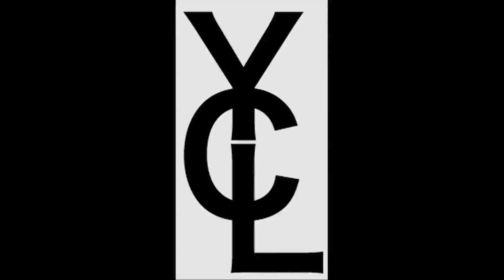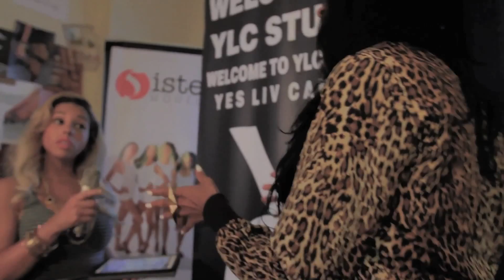LIV "The INVASION" Part 2 -LIV disses Jay-Z, P.Diddy +More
In this second installment of "The Invasion", LIV addresses the State of Hip Hop. With plenty amo, LIV exposes the real causes to the destruction of TALENTED female artist.
Follow LIV on Everything @yesLIVcan (Twitter,Instagram)

DOWNLOAD THE LYRICS AND SONG FOR FREE AT YESLIVCAN.COM

Director: SayitAintSoDVD @SayitaintSoDvd
Styling/Make-up: Natilie Cora @houseofCora
Location: Shot at YLC Studios Penthouse -BrooklynYLC Studios